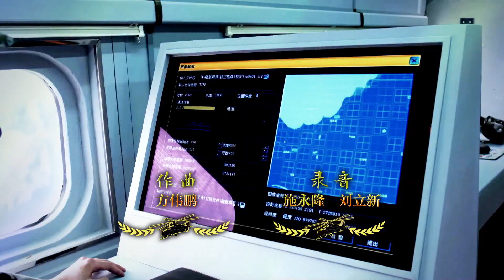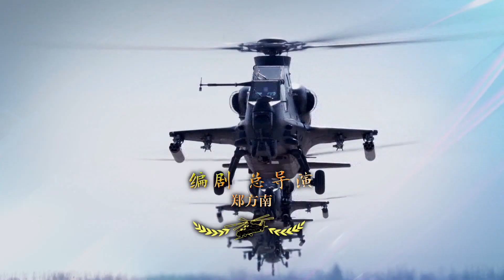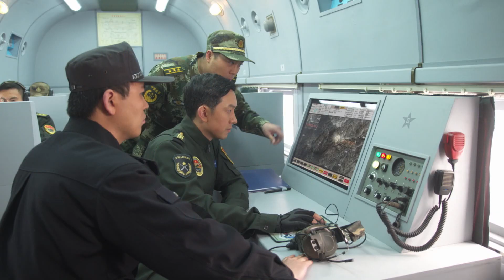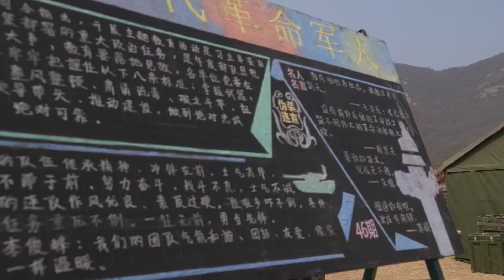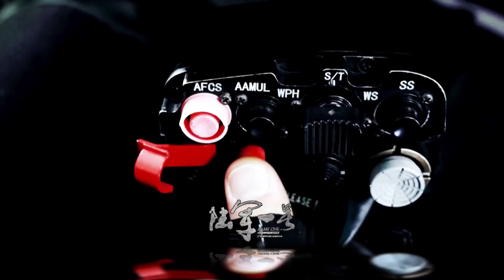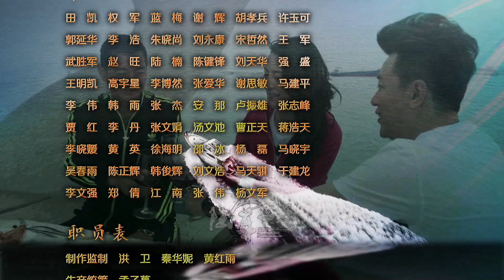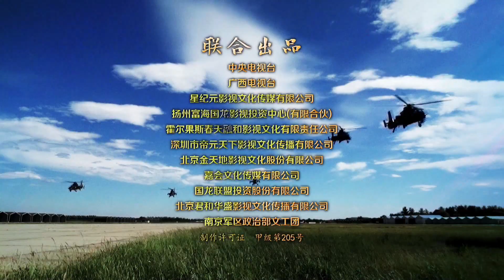《陆军一号》32｜“刺头兵”成长为“空中雄鹰”的故事｜夏侯镔 巍子 陶慧敏 王强 侯梦莎 关亚军 王霏 王韬 傅浤鸣【捷成华视悬疑剧场】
《陆军一号》
导演：郑方南
主演：夏侯镔 巍子 陶慧敏 王强 侯梦莎 关亚军 王霏 王韬 傅浤鸣 郑晓宁 李洪涛 岳红 宁晓志 周惠林 张世会
集数：40集

剧情简介：
　　陆航团飞行大队长姜海在一次红蓝演习中坚持自己的看法，擅自行动，却意外地挽救了己方军队，赢得了对抗最终的胜利。这个远近闻名的“刺头兵”让领导们又爱又恨。适逢陆航团受命筹建我军第一支陆航兵空中突击旅，姜海脱颖而出，成为了一营营长。经过他的不断钻研和尝试，终于完成了世界性的高难度飞行动作，并带领战友们百分之百通过考核……